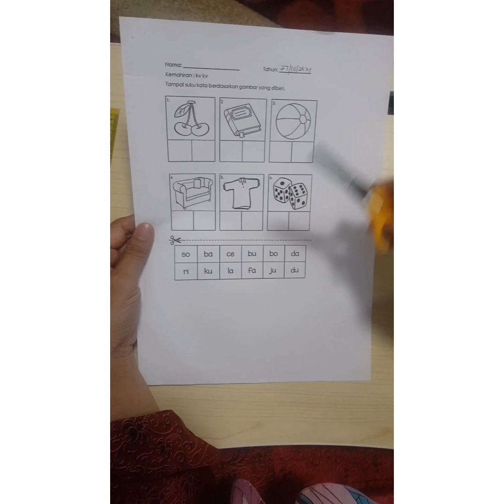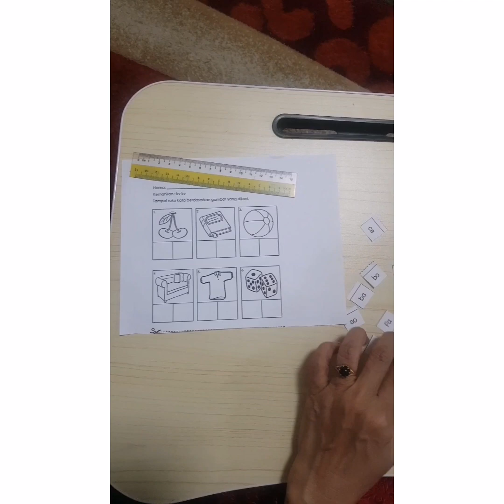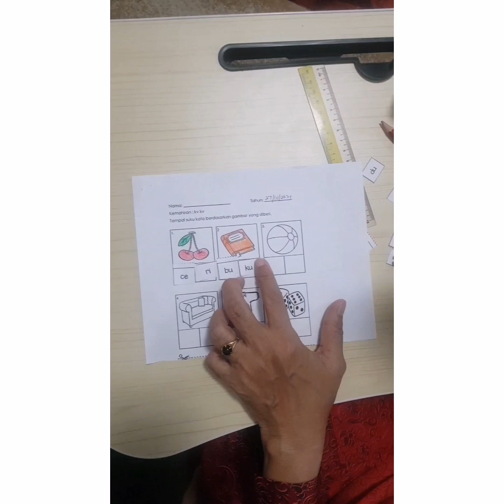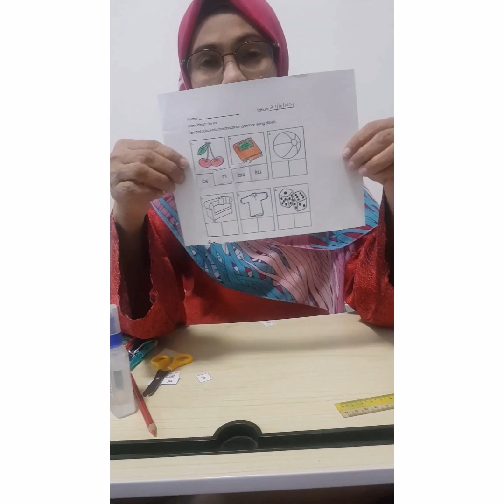(B) Bahasa Melayu 27.10.2021